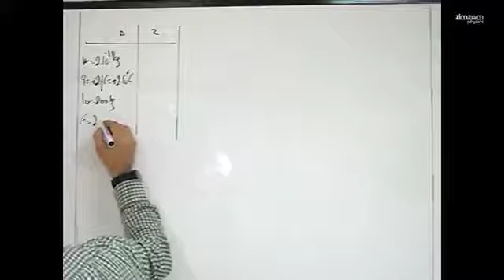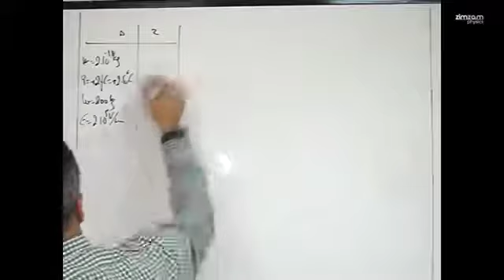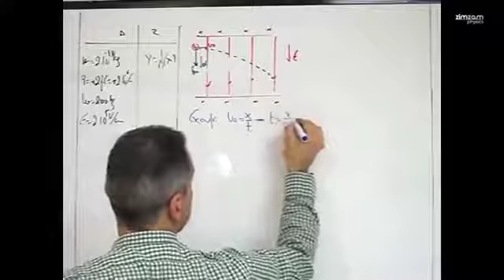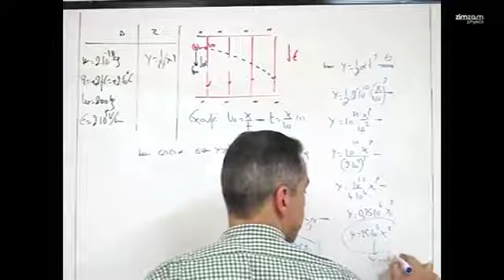Ασκήσεις Β Λυκείου Κατεύθυνσης- Ηλεκτρικό Πεδίο Μέρος 69